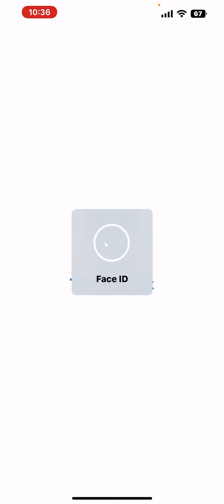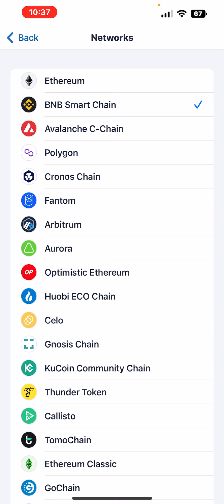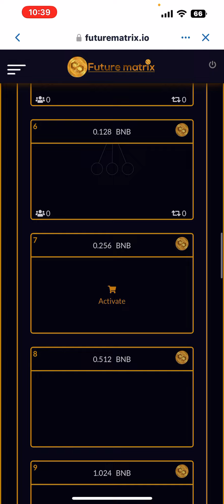FUTUREMATRIX IS THE WAY TO EARN UNLIMITED BNB FROM ONLY 3$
💠FUTUREMATRIX💠
✨TopID#3✨ Buy higher levels to earn higher.

💥ONLY 0.008 BNB SMART CHAIN (3$)💥
🤑 Earn unlimited income!✅
🤑Life time Passive earning🤑
😍 Direct to wallet income😍
✅Try it with your 0.008 BNB✅
✅LIFETIME EARNINGS❗️✅

Good Luck and enjoy spill overs...
Use TRUSTWALLET/METAMASK 👆🏻✌🏻